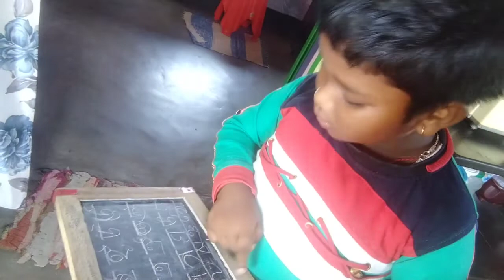বৃহস্পতিবার সন্ধ্যায় বাবার বাড়ি